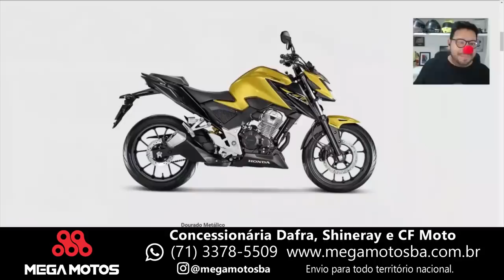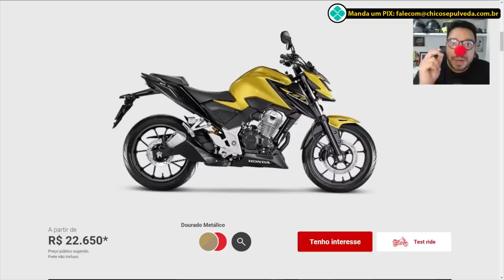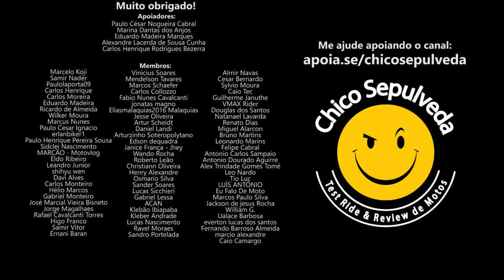Novo aumento de preço da Honda CB300F Twister